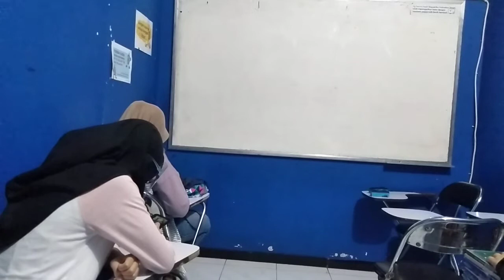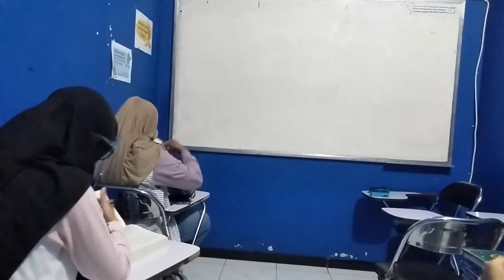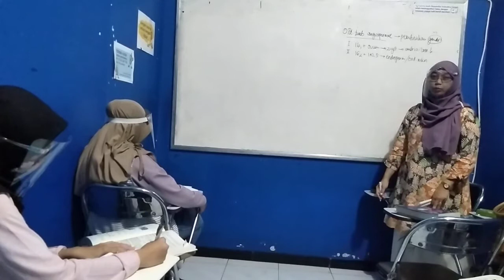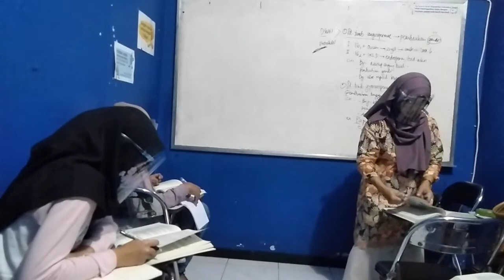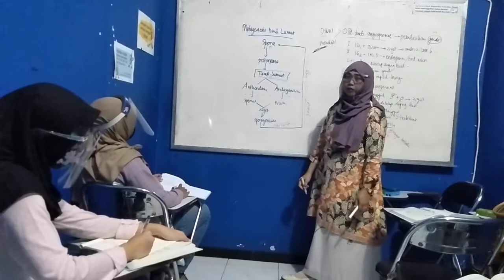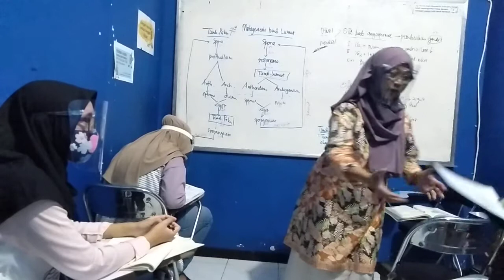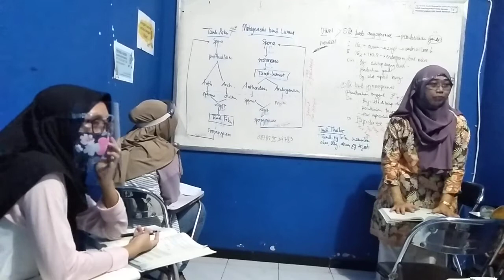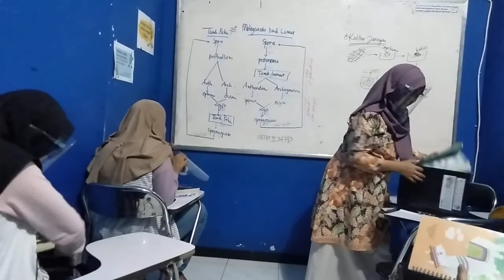BIOLOGI 9SMP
Hai Apa kabar Smart Generation ?
Selamat datang di channel Youtube Primagama Cengkeh

Walaupun bimbingan belajar libur, tapi semangat belajar tetap menjadi nomer satu ya!
ayo bahas BIOLOGI bareng Primagama Cengkeh, kelas 9 SMP

Yuk Gabung di Primagama Cengkeh sekarang! ?
Yang mau daftar bimbingan UTBK silahkan klik link ini